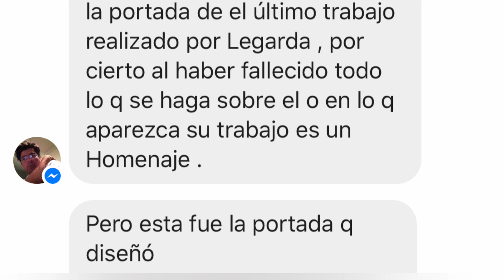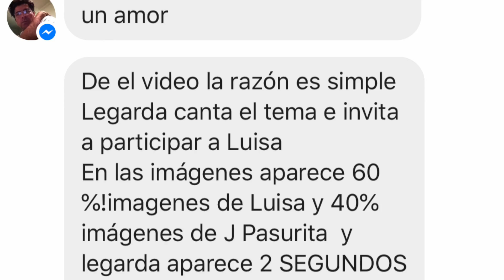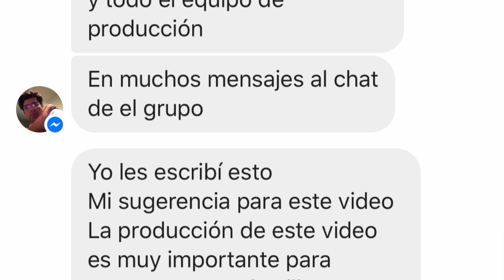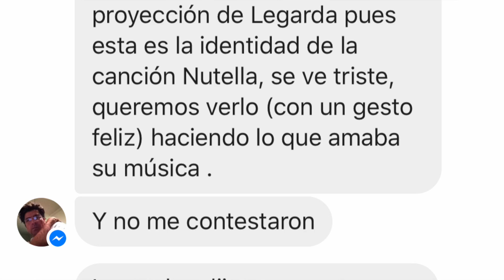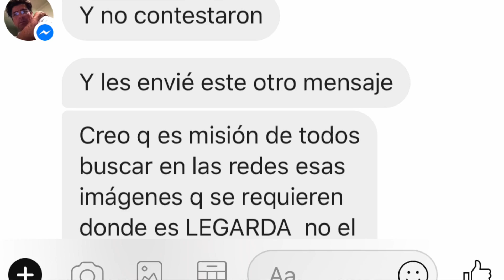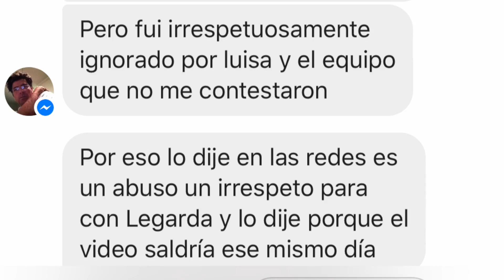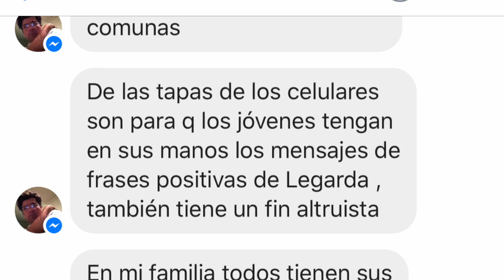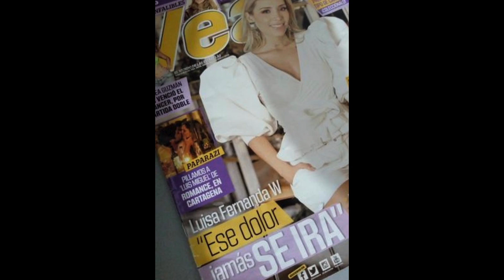El papá de Legarda me mando unos mensajes.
Me envió unos mensajes acerca del anterior video que hice sobre el circo que hicieron los demás alrededor de una tragedia...

No olviden usar el código de rappi: nicoarrieta para 150.000 en Colombia y 1000 en México.
Subo más pendejadas a instagram: @nicolasarrieta